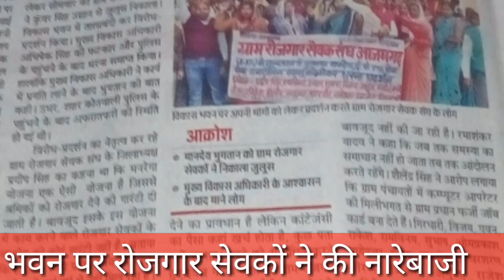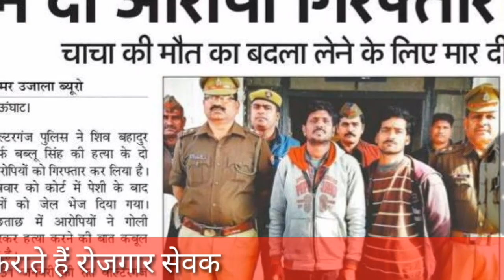आजमगढ में ग्राम रोजगार सेवको ने बकाया मानदेय के कलेक्ट्रेट पर किया धरना विकाश भवन तक निकाला जुलूस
विकास भवन पर रोजगार सेवकों ने की नारेबाजी सीडीओ को सौंपा 17 सूत्री मांग पत्र मानदेय के लिए निकाला जुलूस मुखर विरोध आजमगढ़ विजय संवाददाता से प्राप्त सुचना के अनुसार 1 साल से अधिक समय से मानदेय न मिलने से आक्रोशित ग्राम रोजगार सेवकों को सोमवार को कलेक्ट्रेट कार्यालय से विकास भवन तक जुलूस निकालकर प्रदर्शन किया विकास भवन के सामने धरना दिया और जमकर नारेबाजी की जल्द समाधान ना होने पर आंदोलन की चेतावनी दी रोजगार सेवक को रोजगार सेवक संघ के जिला अध्यक्ष प्रदीप सिंह ने कहा कि मनरेगा योजना में श्रमिकों को रोजगार देने की गारंटी दी जाती है इस योजना में काम करने वाले रोजगार सेवकों के मानदेय की कोई गारंटी नहीं है ₹6000 प्रतिमाह मिलने वाला मानदेय डेढ़ साल से नहीं मिल रहा है एजेंसी के पैसे से मानदेय देने का प्रावधान है लेकिन यह पैसा कहां खर्च हो रहा है कुछ पता नहीं है इंदल यादव ने कहा ग्राम रोजगार सेवकों का भविष्य अंधकार में हो गया है रमाशंकर ने कहा कि जब तक हमारी समस्या का समाधान नहीं हो जाता तब तक आंदोलन जारी रहेगा शैलेंद्र सिंह ने कहा कि ग्राम पंचायतों में ग्राम प्रधान कंप्यूटर ऑपरेटर की मिलीभगत से फर्जी जॉब कार्ड बना लेते हैं रोजगार सेवकों के साथ प्रधान की ओर से ठीक व्यवहार नहीं किया जाता है इसलिए नियंत्रण डीसी मनरेगा से करने की मांग की मनरेगा योजना के अंतर्गत कार्यरत सभी कर्मी अपना मानदेय हर मां ले रहे हैं और रोजगार सेवकों को इसके इससे वंचित रखा जाता है मानदेय न मिलने से आर्थिक दबाव झेलना पड़ रहा है रोजगार सेवक उसे आर्थिक गणना बेसलाइन सर्वे सहित अन्य अतिरिक्त काम लिया जाता है और समय से मानदेय नहीं दिया जाता है सहित अन्य 17 सूत्री मांग पत्र सीडीओ को सौंपा इस अवसर पर गिरधारी विजय पवन राकेश रामनिवास सुभाष ओमप्रकाश नागेश्वर मनीष कमलेश ईश्वर शरण नीरज जी अनुज राजेश अभिषेक रामचरण सहित अन्य ग्राम रोजगार सेवक उपस्थित रहे
ग्राम रोजगार सेवको ने GPO पार्क में 02 फ़रवरी 2018 को किया बिभिन्न मांगो को लेकर किया धरना प्रदर्शन,sanjay maurya,rojgar sahayak news,grs laitest news,gram prdhan,gram rojgar sewak,grs news,rojgar sewak dharna pradrshan in gpo park lucknow,gram rojgar sew,sanjay,maurya,maurya ji,रोजगार सेवको के धरने का लाईव टेलीकास्ट इन न्यूज़चैनल 02 फ़रवरी GPO पार्क लखनऊ,आजमगढ में ग्राम रोजगार सेवको ने बकाया मानदेय के...कलेक्ट्रेट पर किया धरना विकाश भवन तक निकाला जुलूस